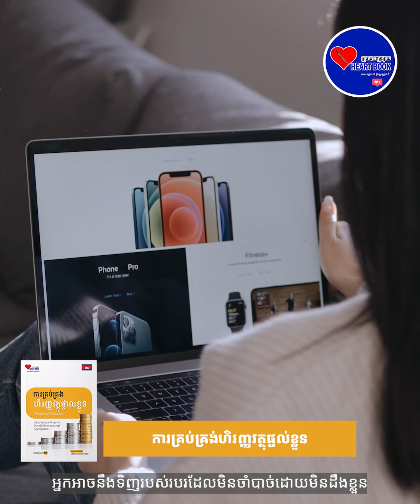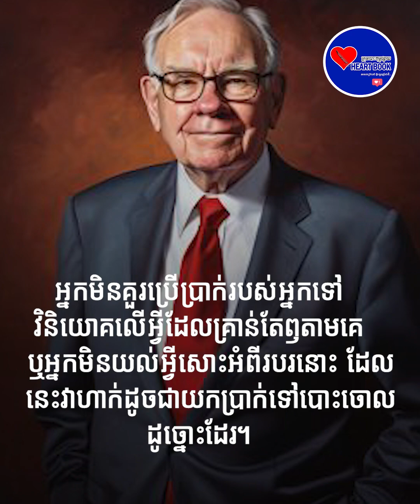ចង់ជោគជ័យ ត្រូវចេះជំនាញចាយ និងទុកដាក់ប្រាក់សិន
ដកស្រង់ពីសៀវភៅ៖ សិល្បៈនៃការប្រើប្រាក់សំឡេង៖ ជិន នីតា